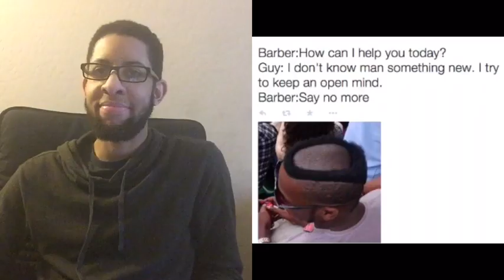Interesting Haircuts part 3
I hope you enjoyed the Video more coming soon!

                      Must Watch

                           Other channels